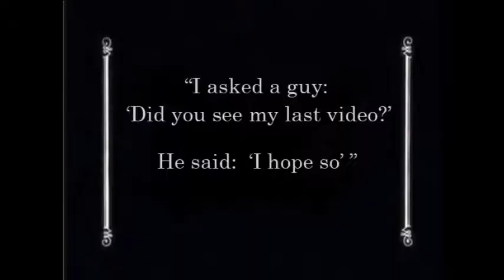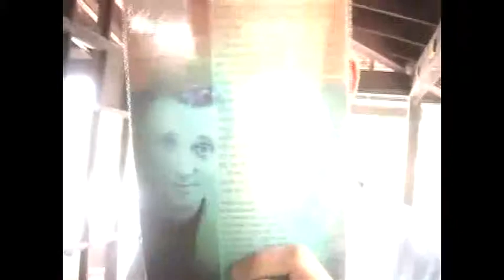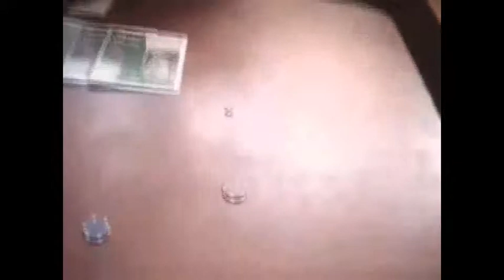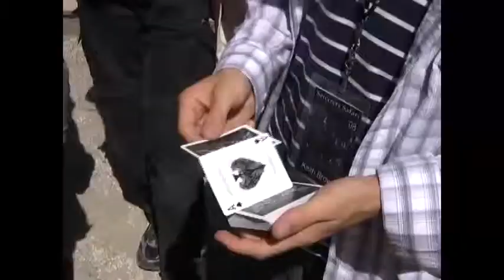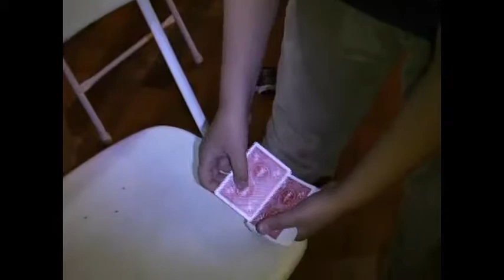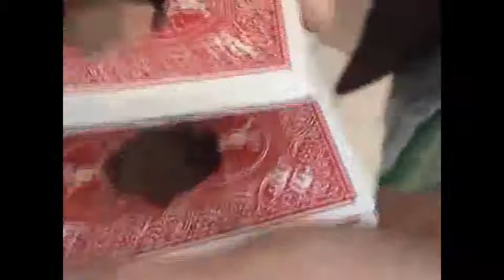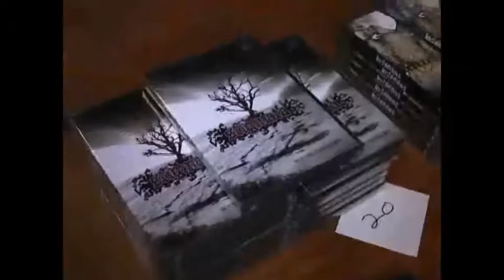2008 Sorcerers Safari Summer Video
Our 10th Year Anniversary Video! Definitely worth a watch. Enjoy!